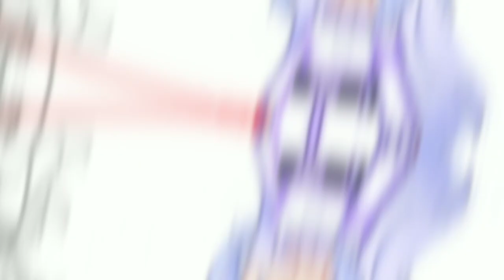|| Take It Slow || GC || Meme || Not OG || Sh¡t Post || Read Desc If Confused ||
Those two characters are real ppl, the first one I don't need to explain, you can guess who he is and the other one is me, Sora.

That's all, have a good day.